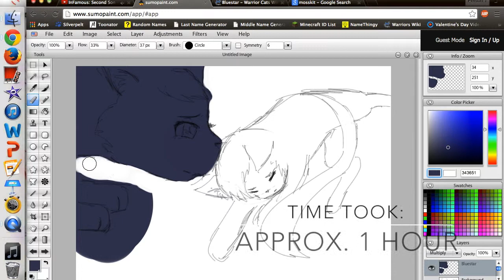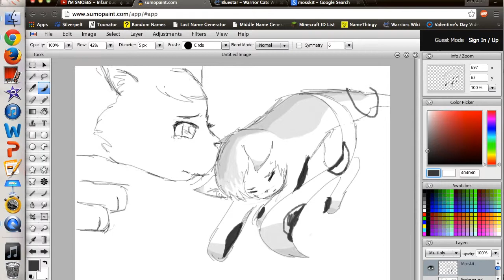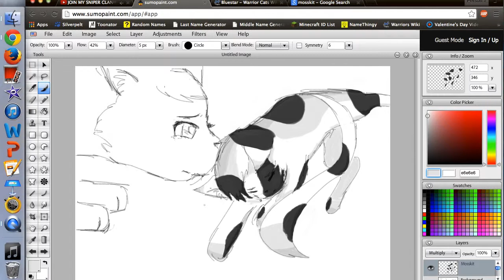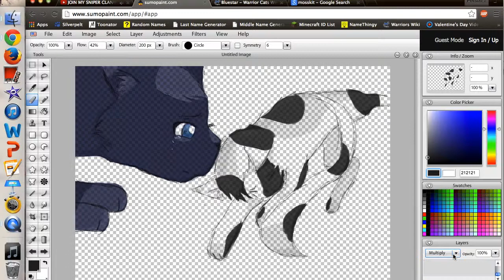Please, Stay With Me - Warriors SpeedART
Thank you ferns for watching, I really appreciate all those views!

ILY!